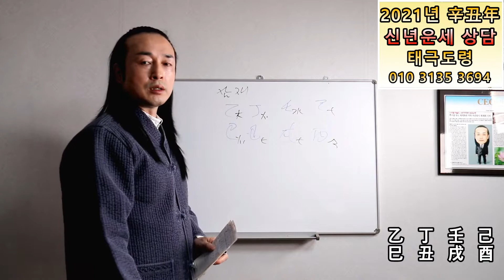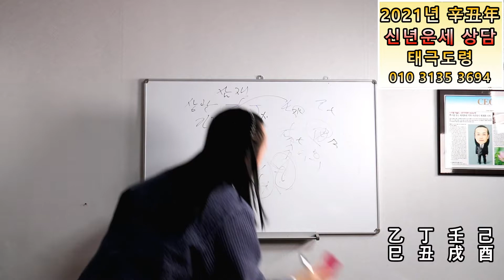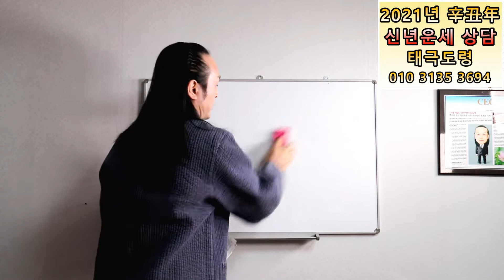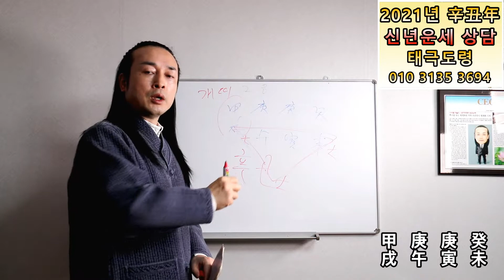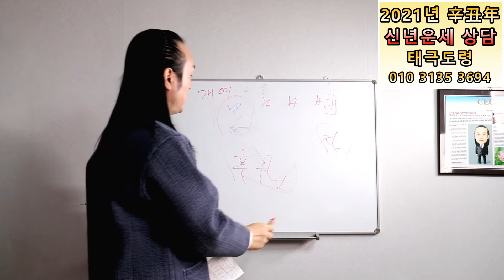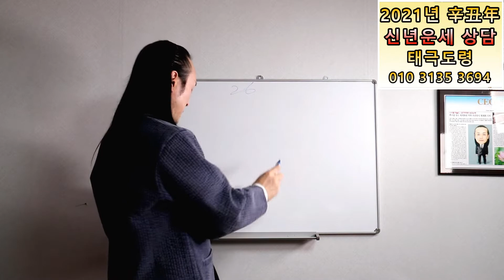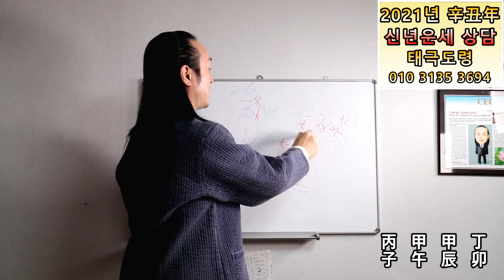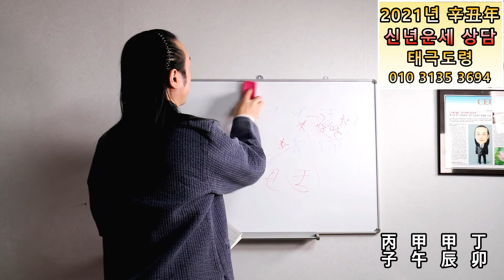(3편)2021辛丑年 조심해야 할 흉한 사주는? 논리로말한다! 태극도령-대전점집 대전작명소 점잘보는곳 세종점집 청주점집 천안점집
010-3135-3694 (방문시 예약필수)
구독👈
좋아요👍👍
알람설정🔔
부탁 드립니다🌹